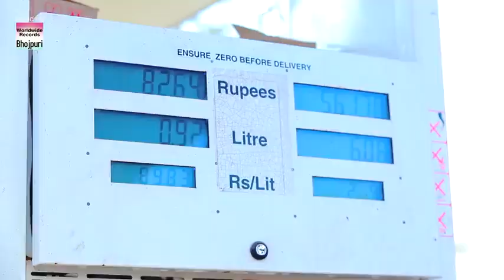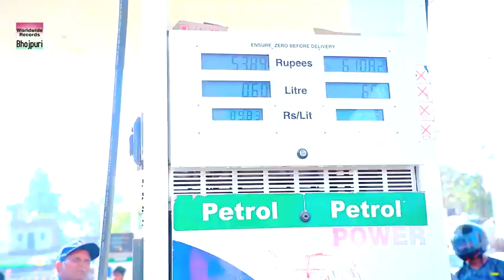New bhojpuri song 2021 💚💙💞💕💓💗